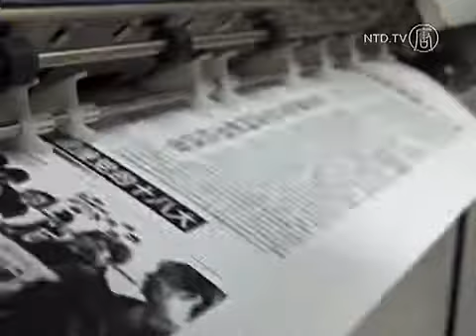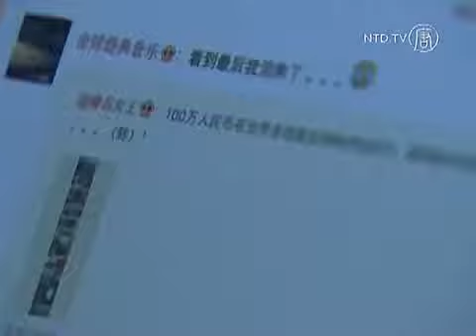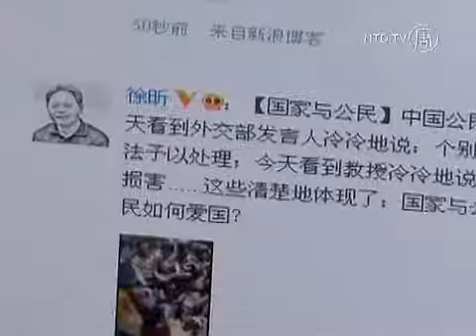18. Parteikongress: Medien-Revolution für Chinas neue Führer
Eine Medien-Revolution, die Chinas Führer womöglich nicht stoppen können...

Alle Informationen und Nachrichten werden in China streng kontrolliert. Staatliche Medien, wie die People's Daily dienen dabei als Sprachrohre der Kommunistischen Partei. Wenn über Ereignisse berichtet wird, gilt die Parteilinie. Und somit passiert Vieles, ohne dass darüber berichtet wird.

Doch diese Medien stehen unter starkem Druck schrittzuhalten -- und zwar mit der chinesischen Internet-Community, die unmittelbar und unzensiert über jeden und alles berichtet.

[Du Feijin, Leiter der Politikabteilung, People's Daily]:
„Insbesondere jetzt, wo sich die Medienumgebung geändert hat, wenn man selbst nicht darüber berichtet, wird das Internet es tun."

China hat eine Online-Gemeinschaft von mehr als 500 Millionen Menschen, und 60 Prozent von ihnen kommunizieren über Microblogs, ähnlich wie Twitter.

Egal, wie das Regime versucht, die Ausbreitung politisch sensibler Inhalte einzuschränken, verschafft sich ein junger, mittelständischer Bürger seine Informationen ohnehin per Smartphones und Laptops online.

[Jia Mingjie, Erfahrene Internet-Nutzerin]:
„Jetzt findet man viele Informationsquellen und Nachrichten, die vertrauenswürdiger sind. Und man kann sie leichter finden. Wenn jetzt etwas geschieht, muss man nur auf seinen Mikroblog schauen, und man weiß Bescheid."

Einige Beamte scheinen diese Online-Medien zu bevorzugen. Andere fürchten, dass es die Kommunistische Partei stürzen wird.

[Professor Zhan Jiang, Beijing Foreign Studies University]:
„Ich glaube, die Kommunistische Partei Chinas denkt auch über dieses Problem nach: Wird die weitere Öffnung der Medien die Macht der KP destabilisieren, bedrohen oder sogar zu ihrem Fall führen? Ich fürchte, dass es für sie bereits unmöglich geworden ist, das zu reformieren."